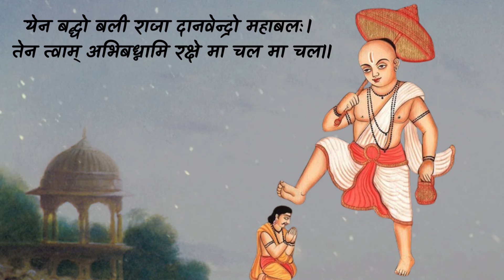Raksha Bandhan Mantra येन बद्धो बली राजा दानवेन्द्रो महाबलः।तेन त्वाम् अभिबध्नामि रक्षे मा चल मा चल॥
येन बद्धो बली राजा दानवेन्द्रो महाबलः।
तेन त्वाम् अभिबध्नामि रक्षे मा चल मा चल॥

जिस रक्षा सूत्र से महान शक्तिशाली दानवेन्द्र राजा बलि को बांधा गया था, उसी सूत्र मैं तुम्हें बांधती हूं, जो तुम्हारी रक्षा करेगा, हे रक्षा तुम स्थिर रहना, स्थिर रहना।

I am tying on your hand this Raksha (amulet), with which the most powerful and generous King Bali himself was bound. O Raksha don’t go away; don’t go away.